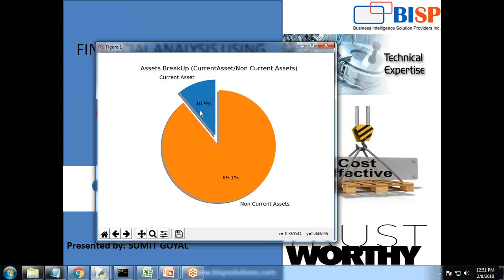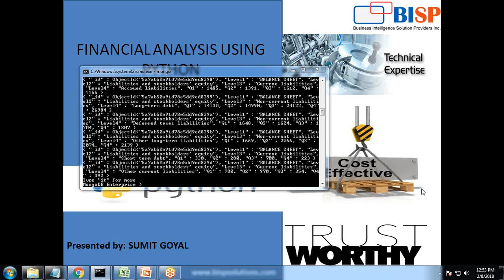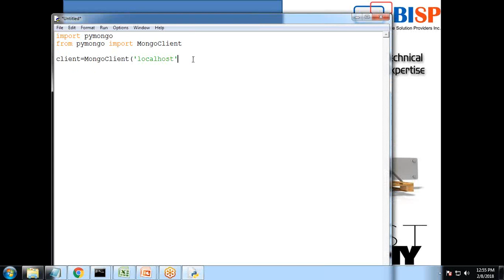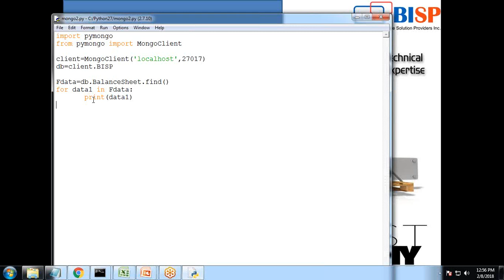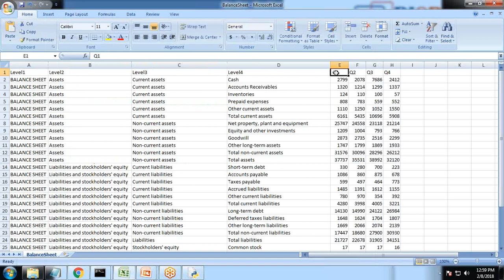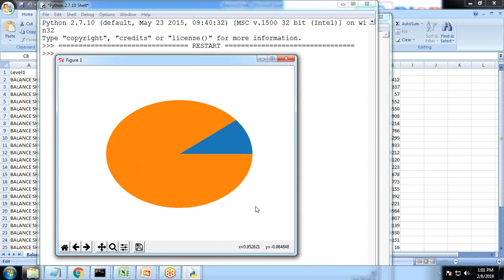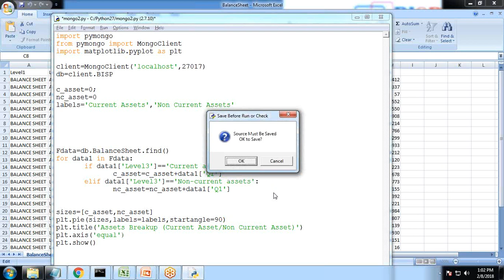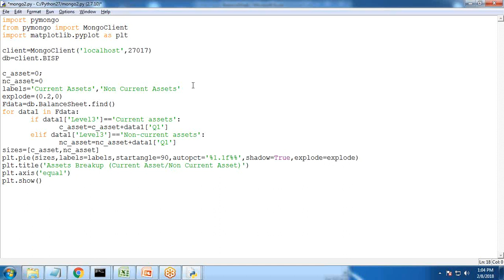Financial Analysis using Python | Python Advance Analytics | Data Science Using Python